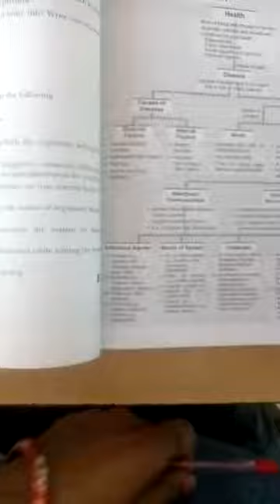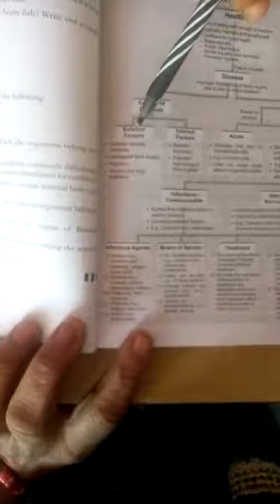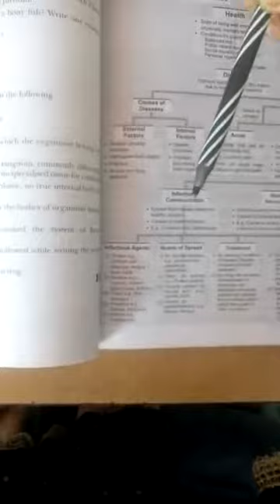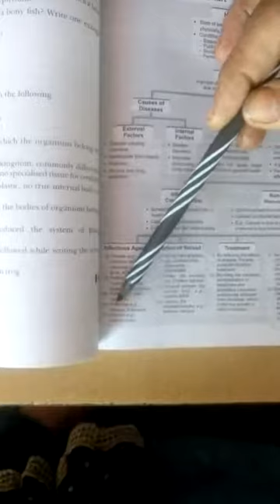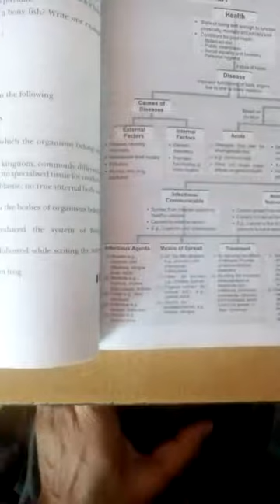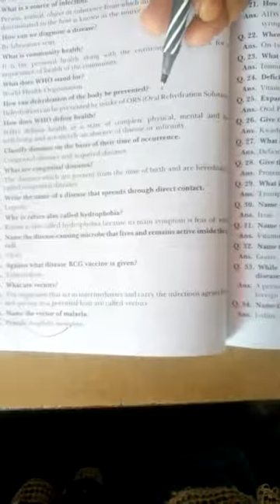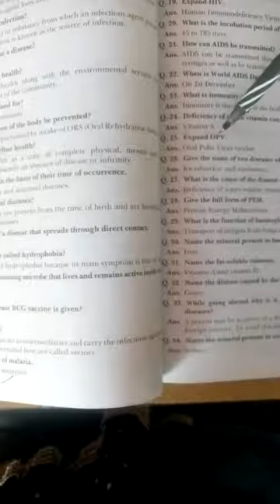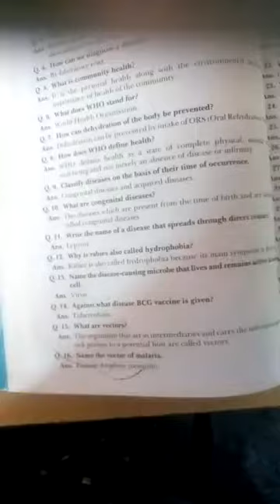why We fall ill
revesion lecture of 9th bio 27/11